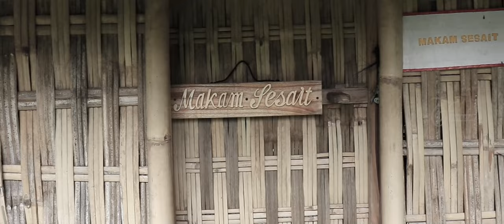Masjid Kuno Bayan (Bayan Ancient Mosque) | Wetu Telu Mosque | Lombok - Indonesia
Masjid Bayan Beleq (Masjid Kuno Bayan) adalah sebuah masjid Wetu Telu yang terletak di Desa Bayan, Kecamatan Bayan, Kabupaten Lombok Utara, Nusa Tenggara Barat.

Meski bentuknya sederhana, namun Masjid ini memiliki keistimewaan tersendiri, yakni telah menjadi salah satu situs bersejarah yang ada di Indonesia. Masjid ini berdiri pada abad ke-17, yang berarti usianya telah lebih dari 300 tahun. Kecamatan Bayan memang salah satu gerbang masuknya Islam di Pulau Lombok. Di kecamatan inilah, Islam pertama kali diperkenalkan, dan Masjid ini merupakan masjid pertama yang berdiri di pulau ini.

Bentuk masjid ini memang tidak berbeda jauh dengan rumah-rumah sekitarnya. Bentuknya yang sederhana membuatnya tidak mudah untuk dikenali dari tepi jalan. Bangunan masjid ini memiliki ukuran 9 x 9 meter. Dinding-dindingnya rendah dan terbuat dari anyaman bambu, atapnya berbentuk tumpang yang disusun dari bilah-bilah bambu, sedangkan fondasi lantainya terbuat dari batu-batu kali. Sementara itu, lantai masjid terbuat dari tanah liat yang telah ditutupi tikar buluh. Di sudut-sudut ruang masjid terdapat empat tiang utama penopang masjid, yang terbuat dari kayu nangka berbentuk silinder. Di dalam masjid tersebut, juga terdapat sebuah bedug dari kayu, yang digantung di tiang atap masjid.

Di dalam masjid ini, terdapat beleq (makam besar) salah seorang penyebar agama Islam pertama di kawasan ini, yakni Gaus Abdul Rozak. Selain itu, di belakang kanan dan depan kiri masjid terdapat dua gubuk kecil. Di dalam kedua gubuk ini, terdapat makam tokoh-tokoh agama yang turut membangun dan mengurusi masjid ini sedari awal.

Sehari-hari, Masjid ini tidak lagi digunakan oleh masyarakat sekitar. Namun, masjid ini akan kembali ramai pada hari besar agama Islam. Salah satunya pada saat perayaan Maulid Nabi Muhammad. Perayaan hari kelahiran Nabi Muhammad ini biasanya diadakan selama dua hari. Di saat perayaan, Masjid ini akan dipenuhi oleh pengunjung. Pada perayaan acara ini, para pengunjung yang ingin mengikuti prosesi upacara diwajibkan untuk mengikuti peraturan yang ada, semisal harus menggunakan baju adat Sasak seperti dodot dan sapuk. (Wikipedia).

See Ya Fellas !

Best Regards
AHMAD FAUZI
Tetebatu Selatan - Sikur - East Lombok - West Nusa Tenggara - Indonesia